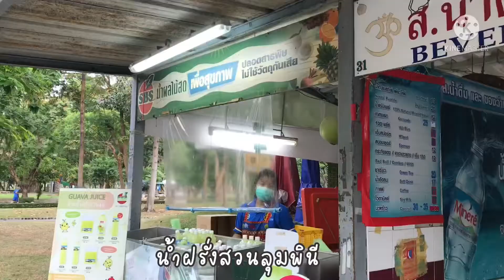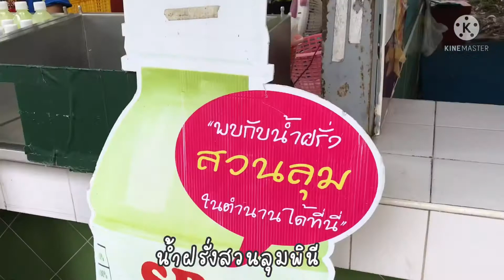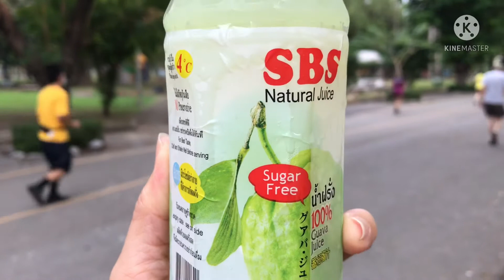น้ำฝรั่งสวนลุมพินี | SBS Natural Juice | น้ำฝรั่งในตำนานสวนลุม | สุขกับการกิน